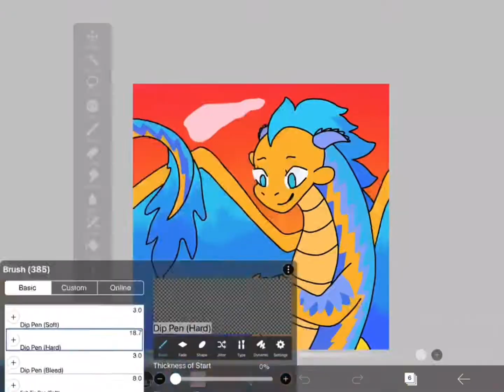Rayleigh | Art Fight Speedpaint for CrimsonDragonX3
This character is not mine, she belongs to my friend, CrimsonDragonX3.

Hope you enjoyed this Speedpaint :)